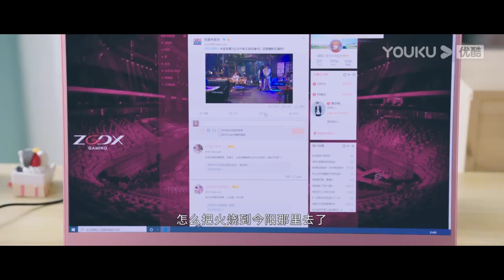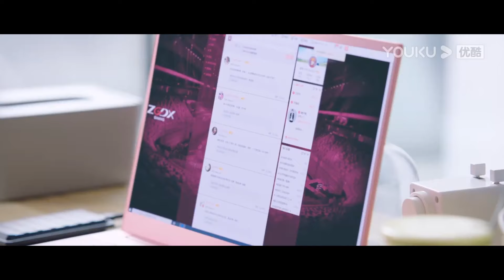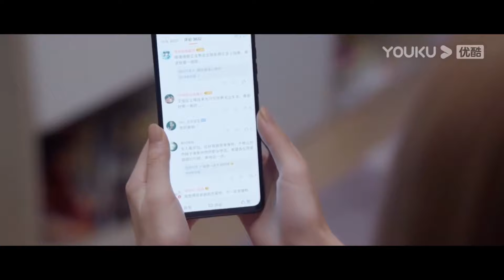女王總裁直播間熱吻小奶狗示愛，氣場十足打臉黑粉，小奶狗對她更加欲罷不能！你微笑時很美 Falling into your smile 🍒Chinese Drama​